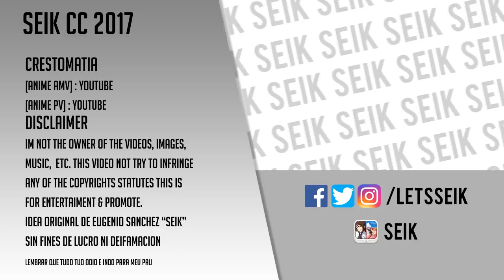Los 10 Mejores Animes Sci-Fi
No hay duda de que el arte de la trasformación en el anime, ha permitido visualizar mundo completamente nuevos en historias increíbles y fantásticas, que nos llevan de la tierra al espacio en un abrir y cerrar de ojos, del pasado al futuro y viceversa, en este aspecto ha llegado la hora de hablar de aquellas series que desafían el rublo del tiempo y espacio, es hora de hablar de los 10 mejores animes de ciencia ficción.
Les recuerdo que la lista está basada en mi opinión, sin más que decir comencemos.

10.Texnholize

9.Gundam

8.Psycho- pass

7.Space dandy

6.Ergo proxy

5.Evangelion

4.Serial  experiments lain

3.Ghost in the Shell

2.Planetes

1. Cowboy bebop